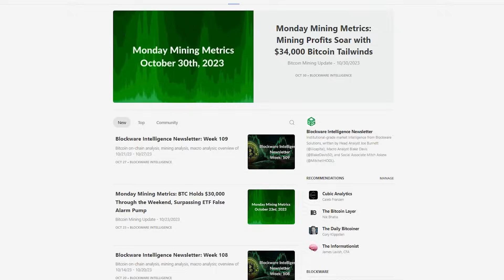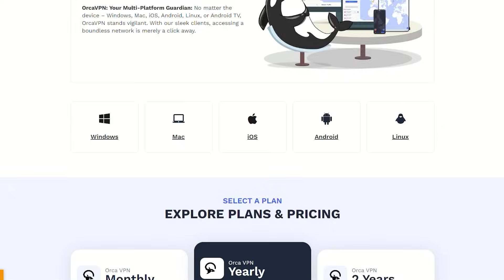Ph.D. Economist Reveals the Truth About Govt. Spending & Interest Rates | Peter St Onge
Mitch Askew interviews Peter St Onge. Peter is a Ph.D. Economist at the Heritage Foundation & Mises Institute.

Mitch & Peter dive deep into Austrian Economic theory, the problems with government spending, zombie economies, the sovereign debt crisis, Bitcoin, and more!

***Blockware Solutions***
⛏️Start mining Bitcoin today with the Blockware Marketplace:

***Stamp Seed***

Upgrade your security by hammering your Bitcoin seed phrase into titanium plates using Stampseed.

***OrcaVPN***

OrcaVPN is a virtual private network (VPN) service that encrypts your internet connection and hides your IP address, ensuring your online activities are private and secure.

Access OrcaVPN for $1.99 per month using the code: BLOCKWARE

00:00 Intro
03:20 Why the political right hasn’t yet embraced Bitcoin
08:16 Is Bitcoin susceptible to rehypothecation
10:20 Why GDP doesn’t tell the whole story about the economy
14:08 Government workers are bad for the economy
17:09 Are we in a shadow recession?
19:42 What has to happen for the Fed to cut?
22:48 Are we headed to stagflation?
26:37 Is it possible to resolve the debt without inflating it away?
28:04 Japan’s Zombie Economy
36:52 Could Japan cause a global recession?
38:04 The fragility of the fiat system
41:40 Did WW2 actually end the great depression?
45:08 Why rate hikes are actually the best way to end a recession
50:49 How would credit work on a Bitcoin standard?
54:10 Hard times make strong men, the 4th turning, hard money
1:00:54 Where does Peter get the fun shirts?